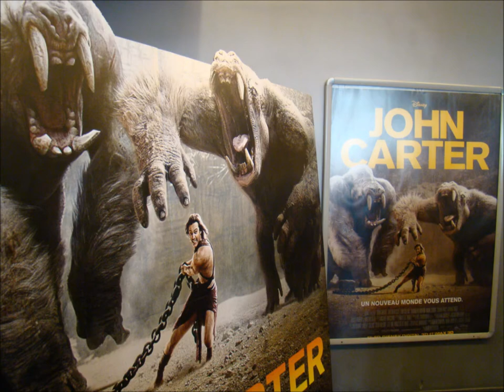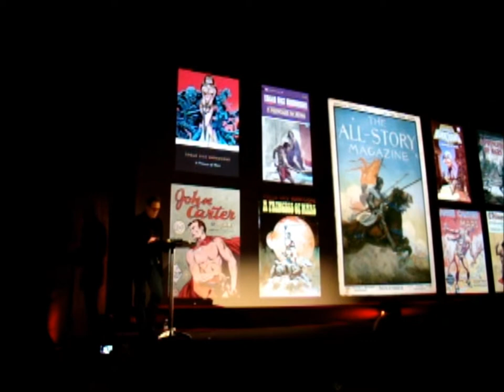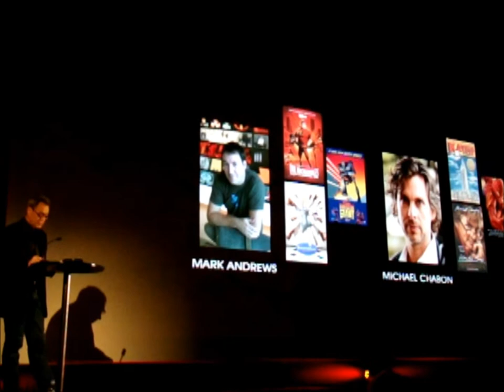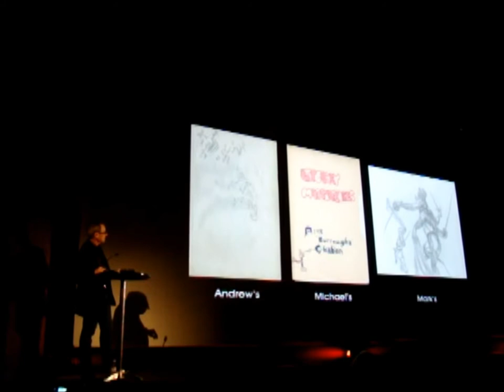John Carter of Mars presentation du film paris 17 janvier 2012 (french english) - part 1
Jim Morris présente le prochain film disney, john carter of mars.